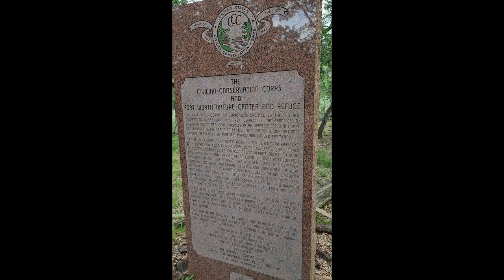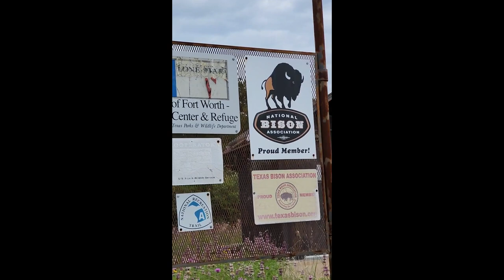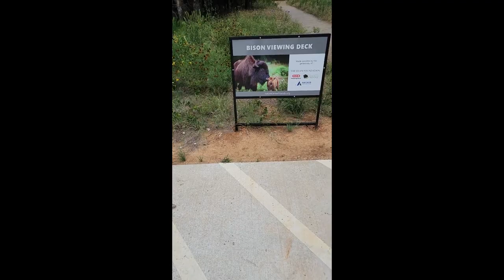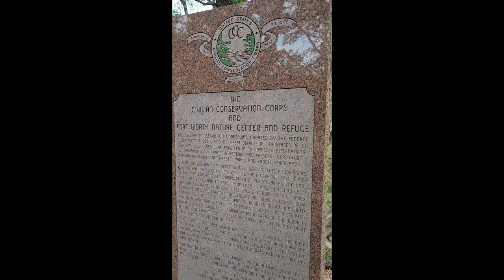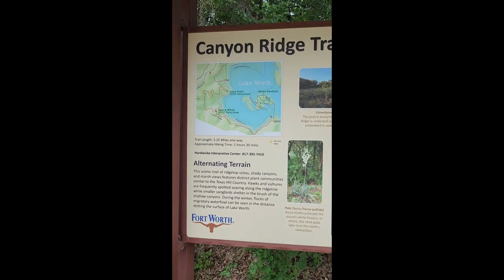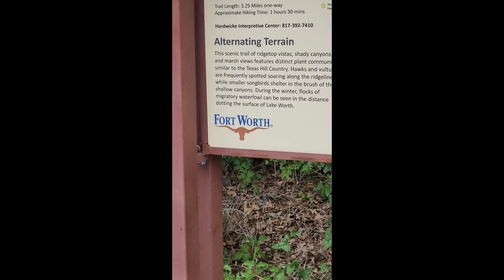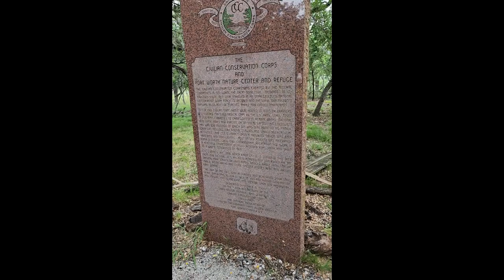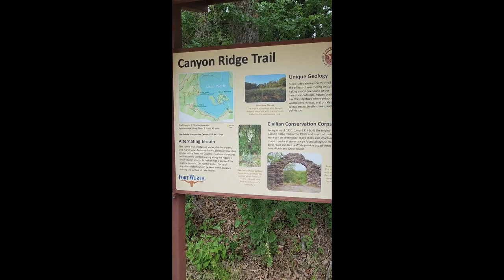Episode 146 "Great Brown Bison" The Fort Worth Nature Center with Michael Perez and Theresa Davis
Out at the Fort Worth Nature Center and Refuge with Michael Perez and Theresa Davis. We talk about the Nature Center as well as the Fort Worth Libraries Summer Reading Program. It is always an honor to be selected from a long list of excellent local podcaster's by our friends at the Fort Worth Library for something like this. Thank you, Theresa Davis, for including us in this special day!
Don't miss out on the excitement at Amplify 817 which is an extension of the Fort Worth Public Library

The track we play in the middle of the episode is from our friend Matthew Broyles. The track is called The Lake Worth Monster and you can download your copy and support this local artist by following this
Stay till the end we play the whole track for ya. Matthew, thank you for letting us add some of your art to this episode!

Join us this Saturday June 24th at Pouring Glory in Fort Worth Texas for our first podcasting event from 11am to 8pm.

Cowtown Nutrition
A healthy alternative to fast food! They provide energy refreshers, shakes, coffees, protein snakes, and work out sessions for their community of friends. Add this to your workout routine!!Located at 5430 River Oaks Blvd in River Oaks Texas just outside of downtown Fort Worth.
Find them on Instagram as @cowtown_nutrition

Body Machine Fitness!
Your first class has already been paid for. Go to their web site to pick a day and time
This one you sincerely need to watch a video to understand. BMF is an immersive entertainment fitness studio. You have never worked out like this before. At BMF they are all about having fun while getting fit. The world's first gym to combine neuroscience with exercise to make this 45 minute full body work out exciting and effective. The inside of the studio looks more like a badass dance club than a gym. Your first class has already been paid for so you absolutely have to check this place out!
Visit the BMF website to schedule your first class.

McFly's Pub
McFly's Pub
6104 LtJg Barnett rd., Fort Worth, TX, United
Evoking peak 1980s nostalgia, the bar takes its Back to the Future theme quite seriously, with Instagrammable murals depicting the film’s most iconic scenes and kitschy BTTF references like lights made out of vintage suitcases, classic ‘80s arcade games, a vintage flight simulator, propellers in lieu of ceiling fans, and even a mannequin dressed like Marty McFly propped on the bar’s roof.
Roofing Solutions by Darren Houk!
Roofing Solutions can help with all your residential and commercial roofing needs. Roofing Solutions by Darren Houk is
locally owned and operated. We are insured and have the experience to carry out most roofing projects.
Roofing Solutions will work with you and your insurance company to get your roof replaced properly. We offer free
consultations to help you understand all the products that may have entered the marketplace since your last roof purchase
such as Impact Resistant composition shingles. Energy Efficient roofing systems. Metal, Tile, and Slate options.
Woodpost Metalworks specializes in metal signs with/without LED backlighting, fence/gate repair and installation, light steel fabrication , industrial plasma cutting, and more!
HoukWalker Originals was started by David Walker and Angela Houk Walker. They both have creative original ideas! David because using his lathe to create pens, bottle stoppers, bowls. David was taught to be a wood turner by his grandfather. Angela loves to paint, use a kiln for glass fusing and many other crafts.
Pouring Glory! Pouring Glory is your destination for eats, beers and good company. We’re always genuinely happy to see you whether you’re grabbing a quick lunch or planning a corporate meeting that’s more fun than usual. We are located at the heart of Fort Worth’s exciting Near Southside, just blocks from Magnolia off of South Main Street. Award winning tap wall + impossibly good food. Combine that with a relaxed atmosphere and you’ve got the makings of a new adventure or an old haunt.
 Intro music provided with permission to use by Matt Novesky.